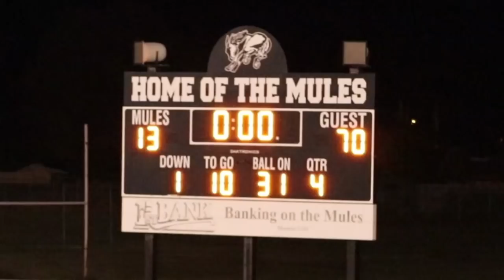Slaton vs Muleshoe 2018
Slaton Tigers vs Muleshoe highlights 2018
Slaton 70
Muleshoe 13